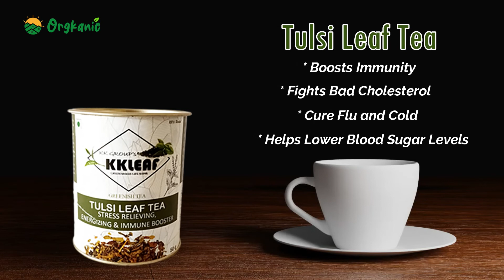GIVE LIFE MORE FLAVOURS AT ORGKANIC.COM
Thank you for visiting our website. Orgkanic company doesn't ship any products to customer and products are shipping from merchant/Seller places and Every seller have their own shipping policy so please visit seller page and their shipping policy carefully before buying products.